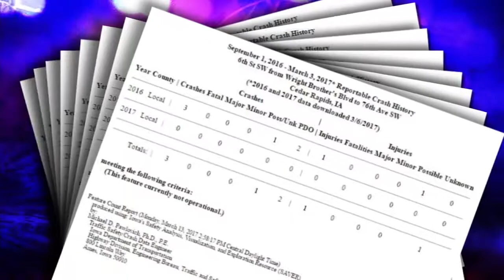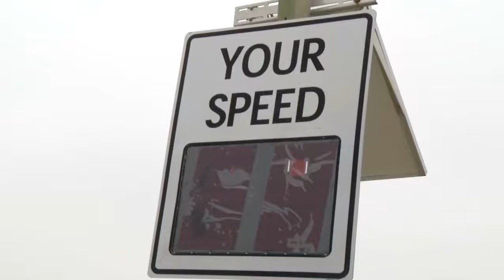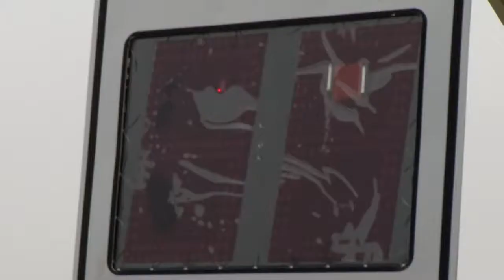Cedar Rapids school crashes